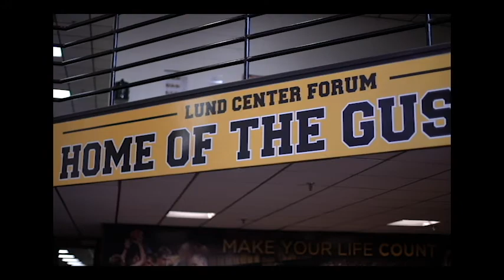Gustavus Swim and Dive Grace Goblirsch Invitational (11-18)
Videos By:
Mikeal Brickley
Nick Campbell
Edited By:
MIkeal Brickley